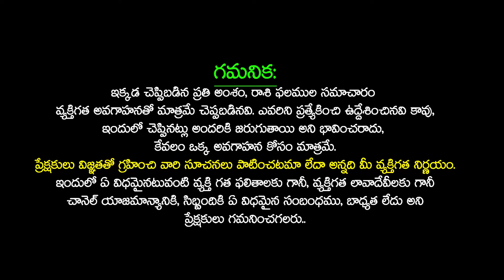కన్య రాశి వారికి జూలై 16-31 వారికి జరిగే కీలక మార్పులుఇవే KANYA Rashi JULY 2024 Telugu